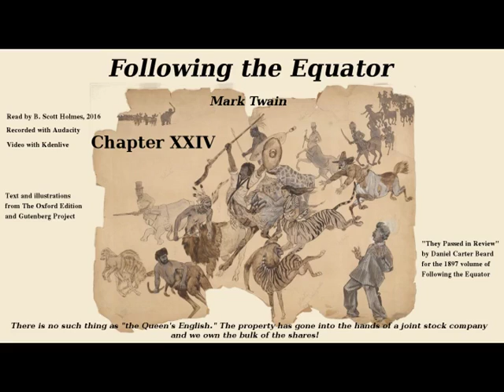Following the Equator: Chapter 24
Road to Ballarat—The City—Great Gold Strike, 1851—Rush for Australia—"Great Nuggets"—Taxation—Revolt and Victory—Peter Lalor and the Eureka Stockade—"Pencil Mark"—Fine Statuary at Ballarat—Population—Ballarat English